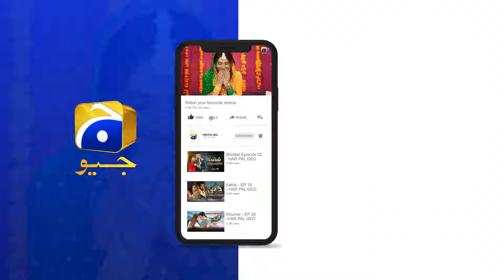Woh Dunya Ki Aakhri Larki Nahin || Tere Mere Sapnay || Har Pal Geo